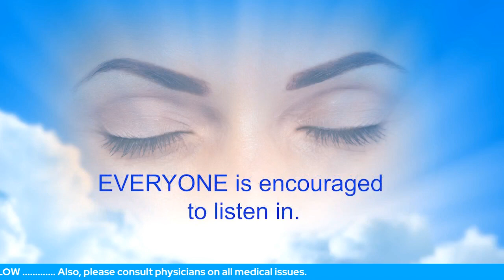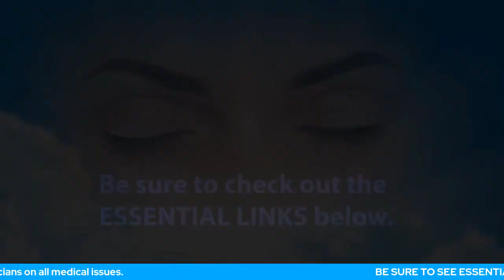Resolution Of Severe Agoraphobia, Allergies, OCD, Depression And More